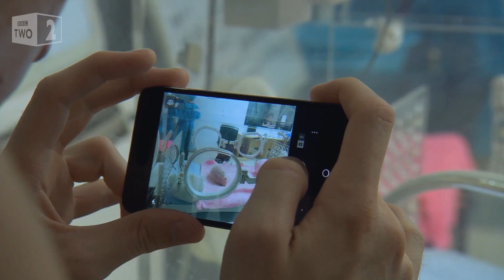Horizon explores the existence of Zoos - Horizon: Should We Close Our Zoos? - BBC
Liz Bonnin looks at the science behind zoos, what does it say about animal welfare?  How good are zoos at conservation? How should they change in the future?